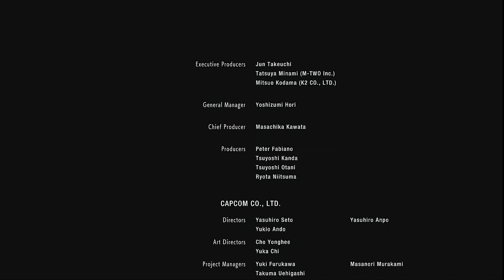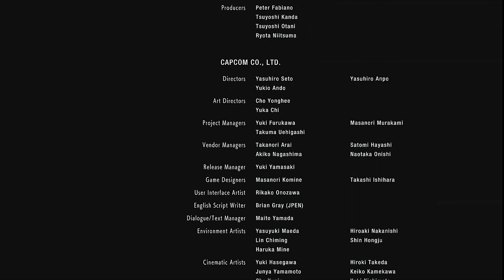RESIDENT EVIL 3 REMAKE FINAL GAME PLAY SIX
after Tyrell's Death Jill Gains access To The Vaccine Only Once again To Be Stopped By Nemesis and Now She Has Nicholai To Worry about. Raccoon City is about To Be Wiped Out and Jill Must Hurry Up and Escape RC.